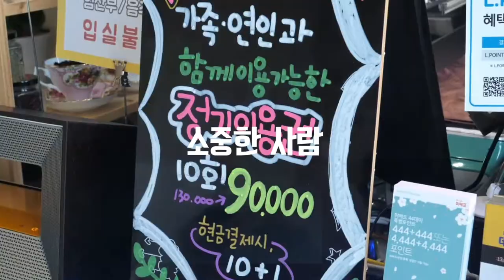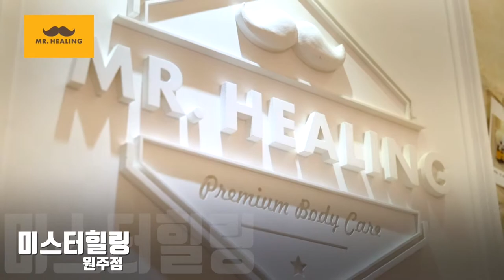미스터힐링 원주점 단게택지 이색데이트코스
릴렉스 안마 받고 공짜로 커피도 마시고, 아기자기 놀이도하고, 미니 오락실게임도 하고 시간가는줄 모름...
여기가면 콧구멍으로 쏟아저 들어오는 맑은 산소가 내 찌든 폐를 리셋 시켜주는구나~~~